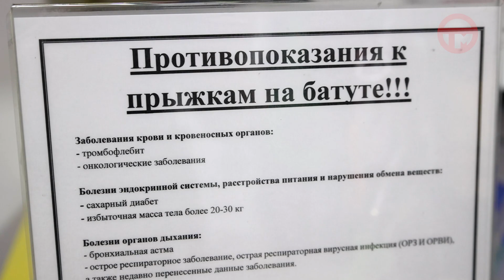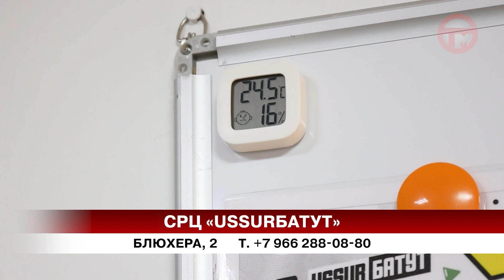Роспотребнадзор проводит проверки на предприятиях Уссурийска в антикарательном режиме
Называются такие визиты профилактическими. И заканчиваются не штрафом, а рекомендациями. Как это выглядит, узнаем в нашем материале.

СРЦ "UssuRБАТУТ"
проспект Блюхера, 2